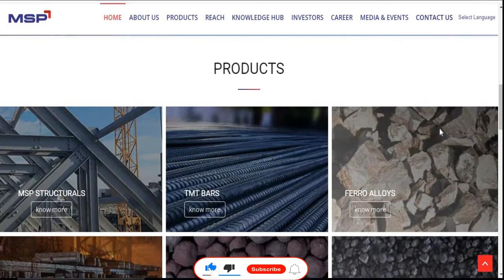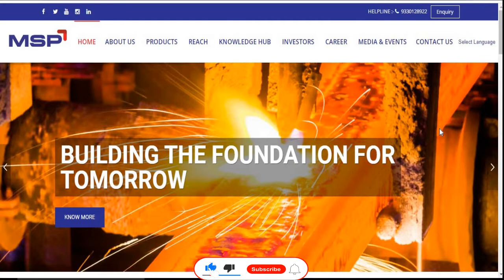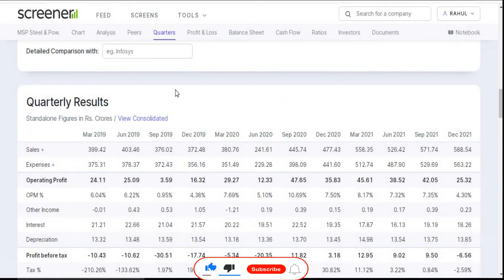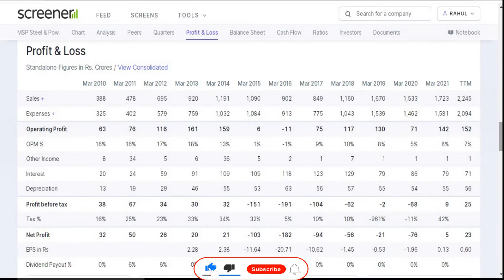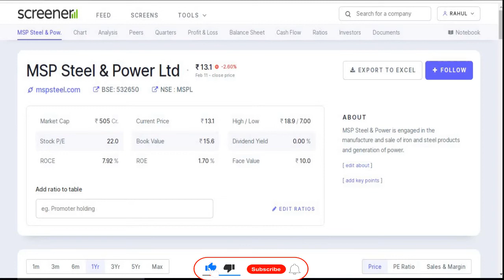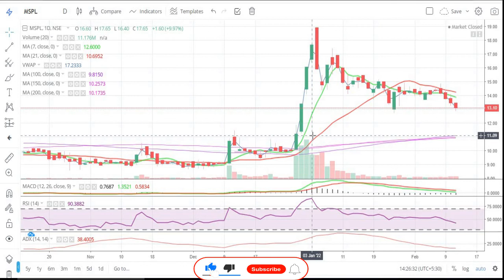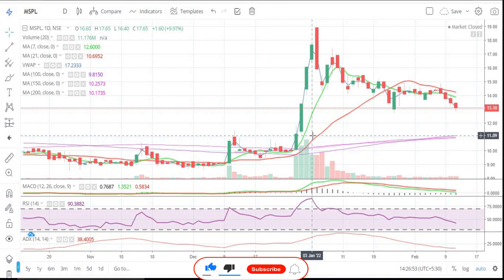MSP Steel & Power Ltd || Quarter 3 Result 2022 Review || Latest Target || Penny || Multibaggar